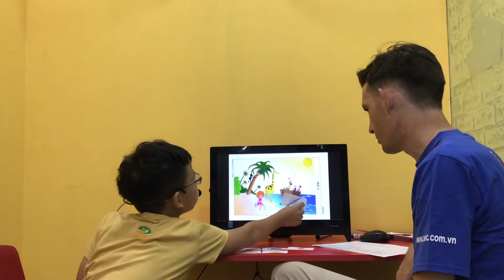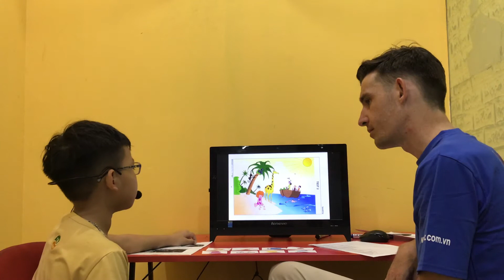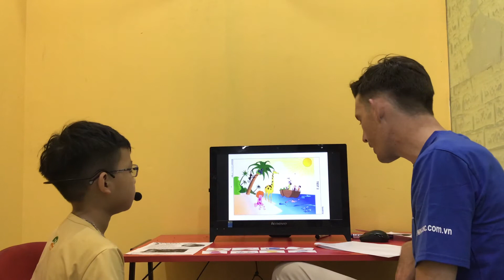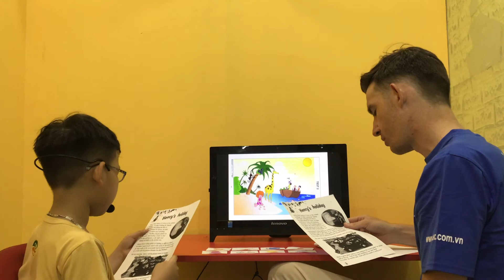CEC_Reading D3_Starter test_Minh Quân